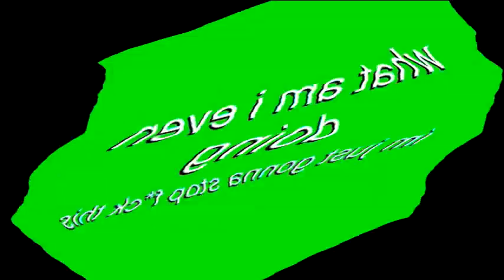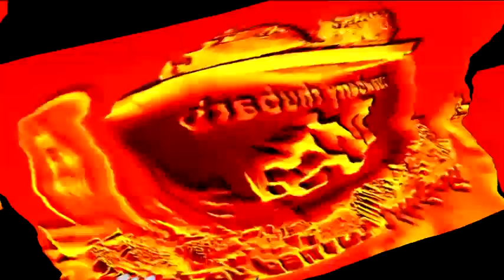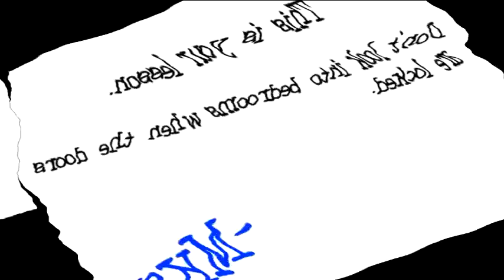Lolman's freaking rediculous video collection: Volume 1 in Wind Blower